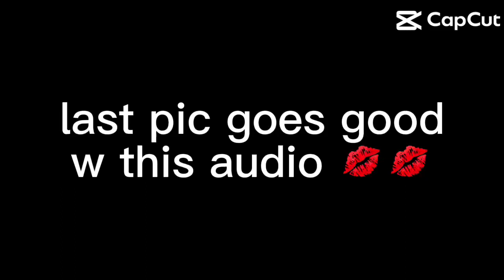vid that didnt fit into a short